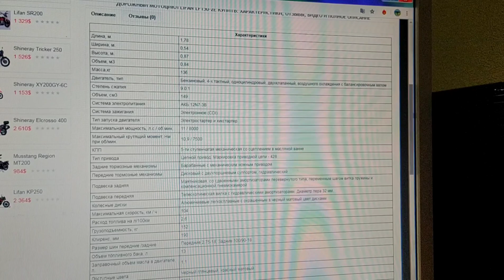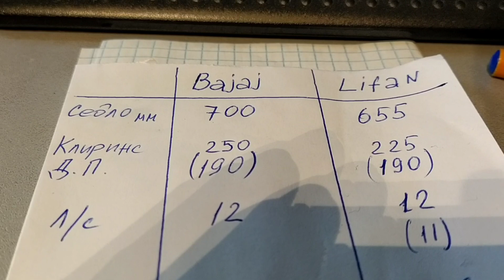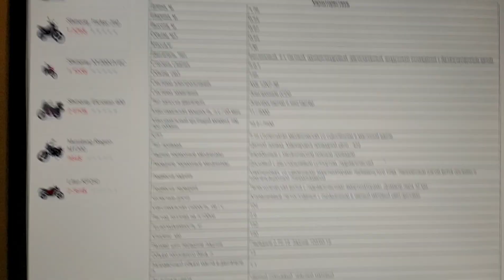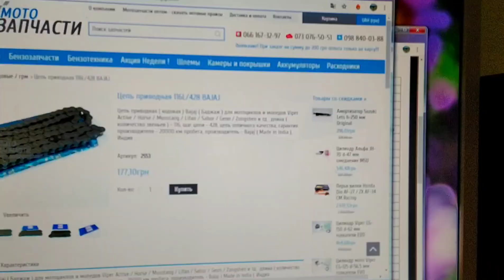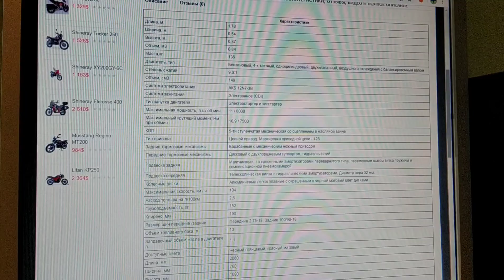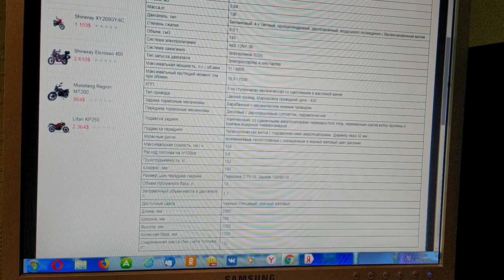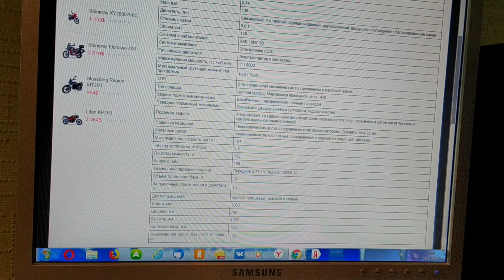Bajaj Boxer 150X сравнение с Lifan 150 -2E .Выбор мотоцикла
Ощущение езды на Boxer после Lifan .Комфорт при передвижении и проходимость.Надежность  .